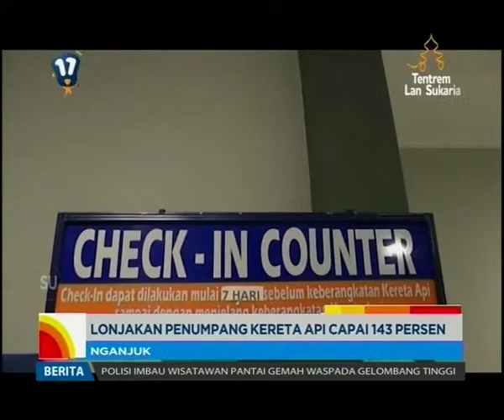Lonjakan Penumpang Kereta Api Mencapai 143 Persen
Libur natal dan tahun 2018 terjadi lonjakan penumpang kereta api yang naik dan turun di Stasiun Nganjuk. Lonjakan penumpang kereta api menapai 143 persen dibanding hari-hari biasa.